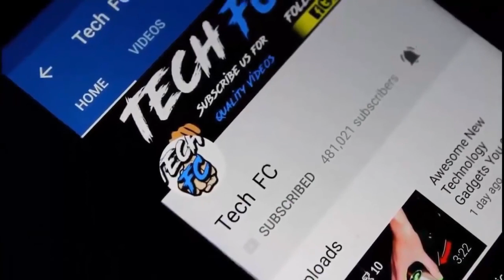COOLEST MEANS OF TRANSPORT \ भविष्य अजब गजब ट्रांसपोर्टेशन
Hello Friends Today's Video I will Gonna Talk About 3 ELECTRIC GADGETS YOU CAN BUY IN ONLINE STORE ✅ COOLEST MEANS OF TRANSPORT
I Carbot
LOW PRICE BLUETOOTH SPEAKER DEALS -
CHEAP PRICE SMARTWATCH DEALS -
EXCLUSIVE GADGET DEALS -
360° Selfie Stick (Rs.149)
DRONE CAMERA DEALS -
Super Toy Drone (Rs.2550)
LHX-16 Drone (Rs.2549)
66 D1 Drone (Rs.2799)
JJRC H37 Drone
VR BOX DEALS -
3D VR BOX (Rs.249)
Technuv VR (Rs.420)
Zebrics HD VR (Rs.659)
SMARTPHONE DSLR CAMERA LENS -
Robix 8x Zoom DSLR Lens (Rs.389)
Mobile 3 in 1 Kit Lens (Rs.245)
LENS COFFEE MUG (Rs.270)
Mobile Telescope Lens (Rs.615)

Thanks